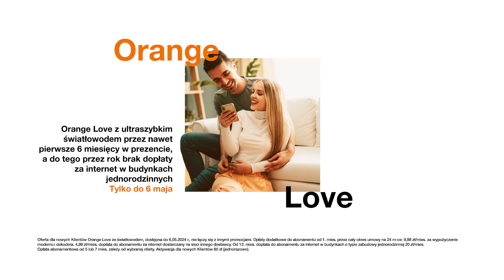Pakiety usług Orange Love - Pierwsze 6 mies. w prezencie i wszystko gra!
Tylko do 06.04 pierwsze 6 miesięcy abonamentu na unikalnych warunkach oraz rabat na rok dla mieszkających w domach jednorodzinnych.